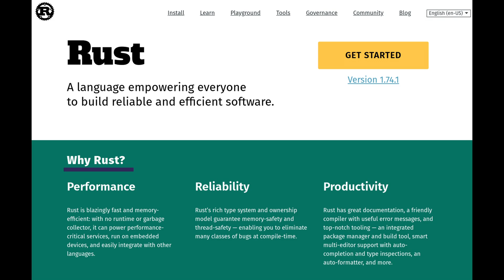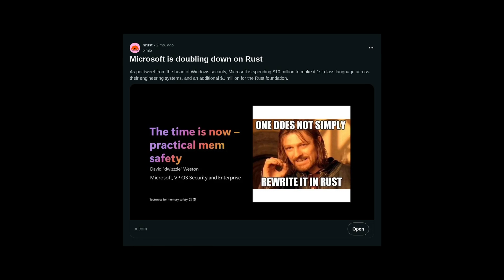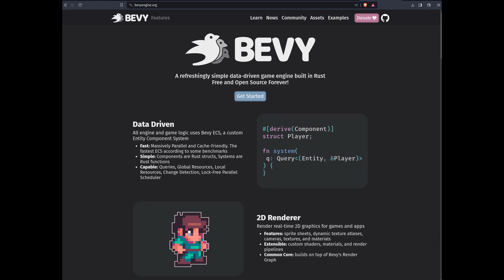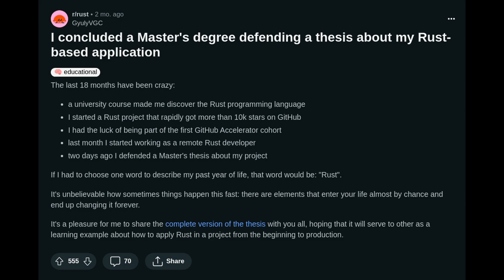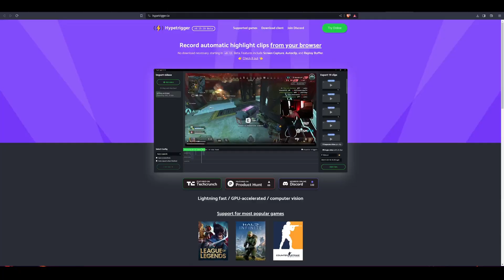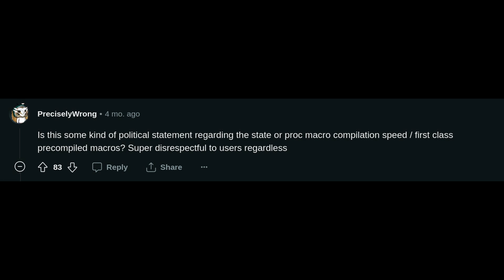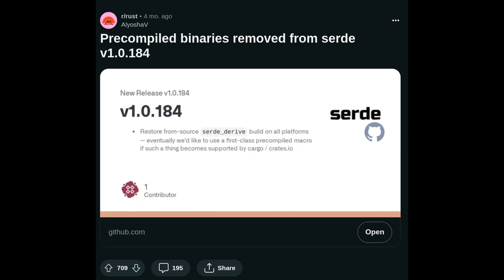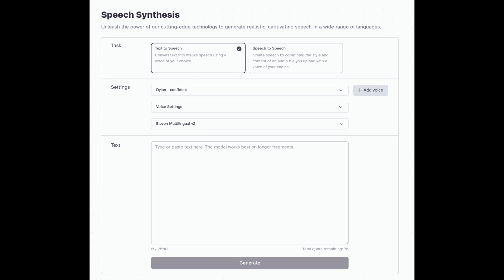Rust in 2023. The definitive summary.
A brief summary of what happened in the rust programming language ecosystem during 2023.